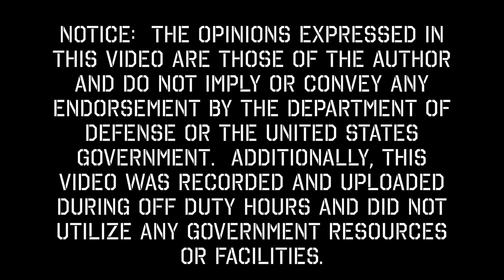The True History of Israel and Palestine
Save $50 on each EMP Shield
Save 10% On Entire Order At Medical Gear Outfitters
Save 10% On Entire Order at Refuge Medical
Save 10% of your membership to Right To Bear CCW Insurance
Blackout Coffee
HamRadioPrep.Com
Jase Medical - Legal Prescription Antibiotics For Your Med Kits!
JaseMedical.Com/RealitySurvival.